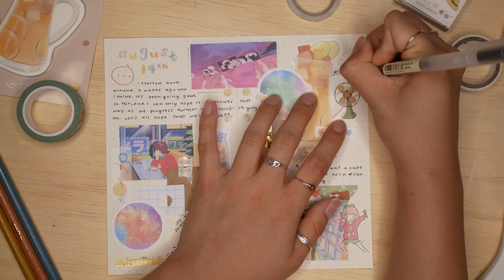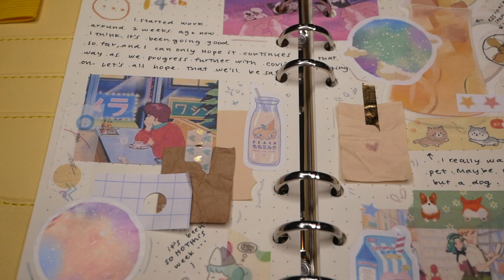semi real time journal with me in my 6 ring binder #1 // anime art and cool summer [asmr, no music]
r i s a ‘ s   j o u r n a l   i s   t y p i n g . . .

hi everyone :) I'm back with another journaling video! To clarify, semi real time means that I did not speed up any clips, but for your entertainment and my sanity, I have cut out some monotonous bits like taping and gluing pieces of paper... I think we all know what taping a piece of paper looks like so you didn't miss out on anything, lol.

Anyhow, enjoying the sounds of my journaling!

  ✧   p e n s   ✧
     ☆ muji gel ink ballpoint pen
             ★ 0.38, black

  ✧   p e n c i l s   ✧
     ☆ crayola colored pencils

r i s a j o u r n a l